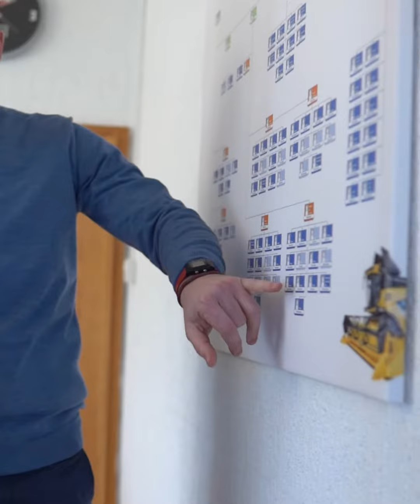Wir rüsten auf in Mecklenburg-Vorpommern I Das ganze Video!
Was regt sich da an unseren Standorten der Region Ost?
👉🏼 Christian erklärt euch hier, welche strukturellen Prozesse verändert wurden, um unsere Kunden noch besser bedienen zu können! 🤝